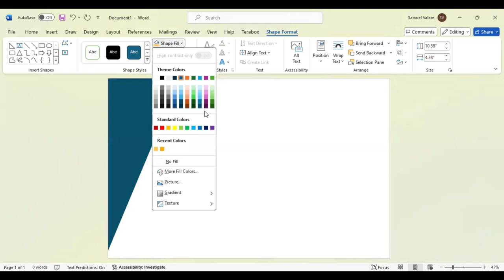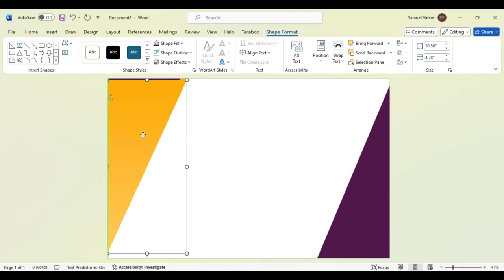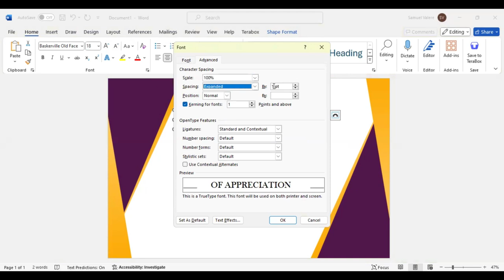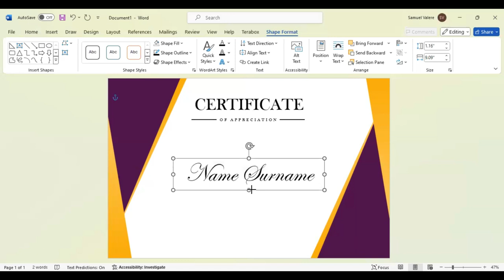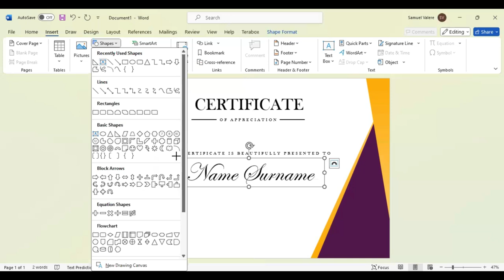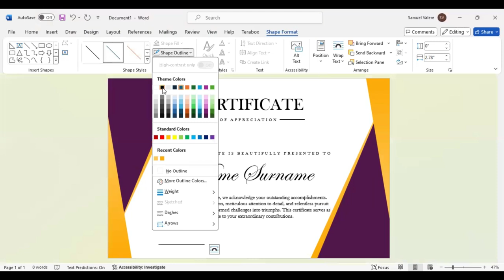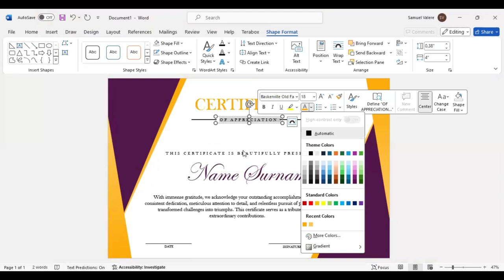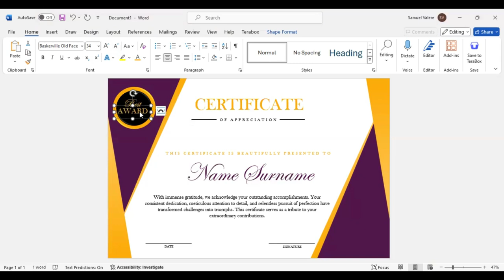How to Make Simple Certificate in MS Word Part 40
No design experience is needed! Master the art of certificate design in MS Word, empowering you to recognize achievements in style.